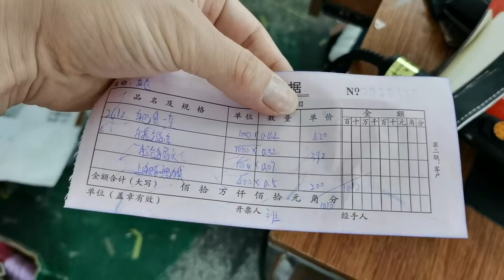连续干了三天临时工挣了1010元，这个车间管理居然是我以前女同事